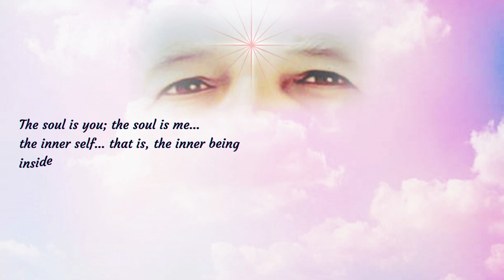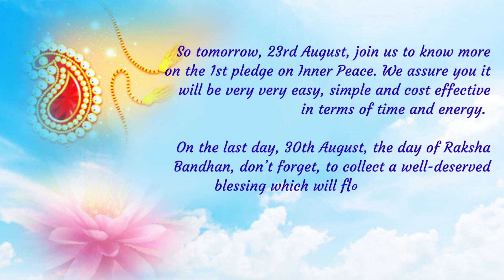Raksha Bandhan Festival - A Unique Bond of Protection